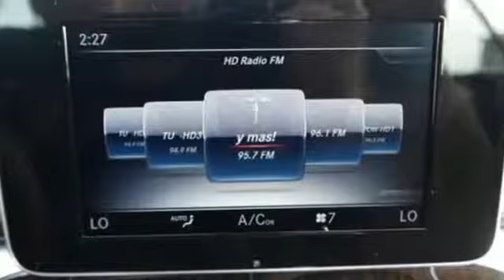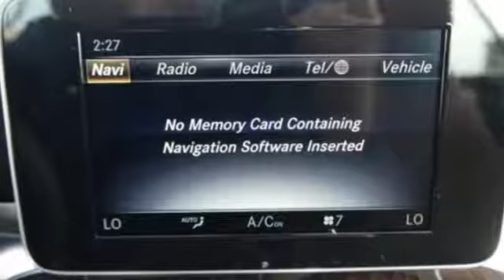New 2018 Mercedes-Benz C-Class Miami FL Coral Gables, FL JF677975 - SOLD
Year: 2018
Make: Mercedes-Benz
Model: C-Class
Trim: C 300
Engine: 4 Cyl. 2.0 L
Transmission: Automatic
Color: Black
Interior: SADDLE
Stock #: JF677975
VIN: WDDWK4JB8JF677975

Address:
300 Almeria Avenue